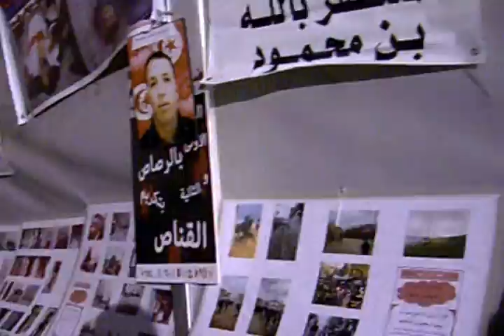les martyrs et blessés de la révolution expriment leur déception